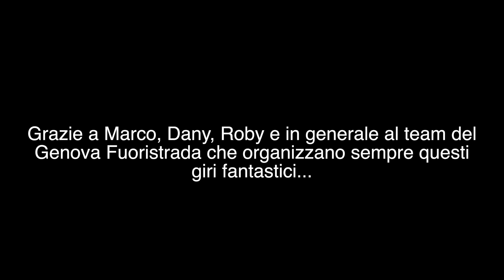Frabosa Fangosa con gli amici del Genova Fuoristrada - 4K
Due giorni in Piemonte, nei monti tra Frabosa e Prato Nevoso con il Genova Fuoristrada. La nostra guida locale ci ha  accompagnati alla scoperta dei  fantastici percorsi off-road di questa zona del Piemonte. Il primo giorno è stato un semplice giro panoramico fino al rifugio Balma. Mentre il secondo giorno il terreno fangoso ha messo a dura prova mezzi e verricelli...